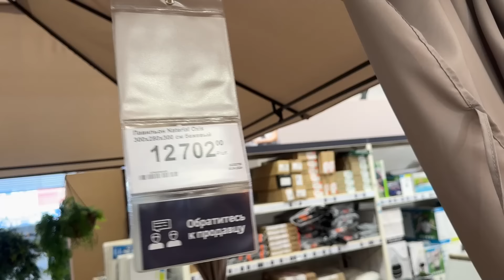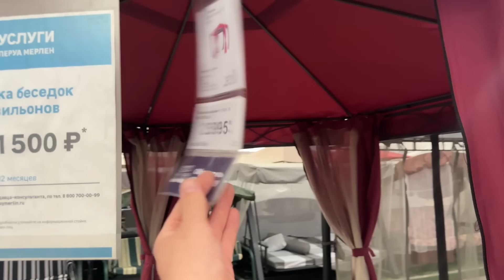Я НЕ ОЖИДАЛ ТАКИХ ПРОБЛЕМ/ ЖЕНА ВОЛНУЕТСЯ/ ЗАПЛАТИЛ ЗА ПРОЕКТ НА ГАЗ /КУПИЛИ ШАТЕР/ И КОЕ ЧТО ЕЩЕ